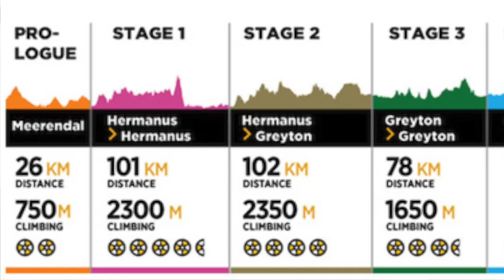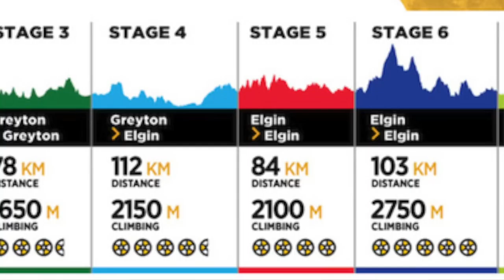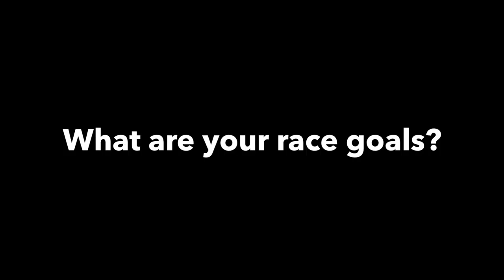Cape Epic | Meet Sean Stack & Tarryn Povey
Meet Sean Stack and Tarryn Povey. They are teaming up for the 2017 Absa Cape Epic